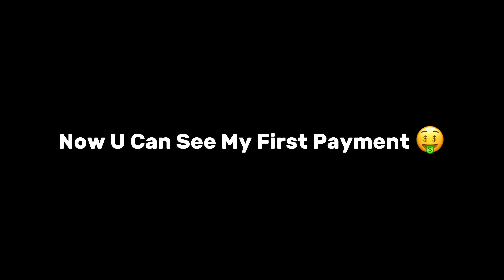𝗠𝘆 𝗙𝗶𝗿𝘀𝘁 𝗬𝗼𝘂𝗧𝘂𝗯𝗲 𝗘𝗮𝗿𝗻𝗶𝗻𝗴 ✔️🤑🔥